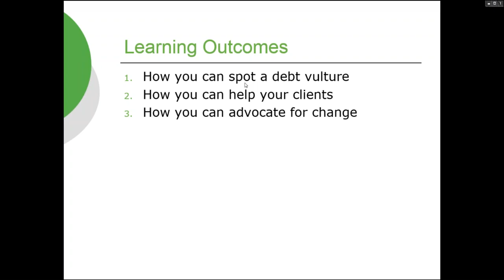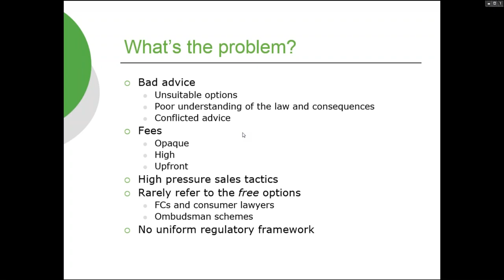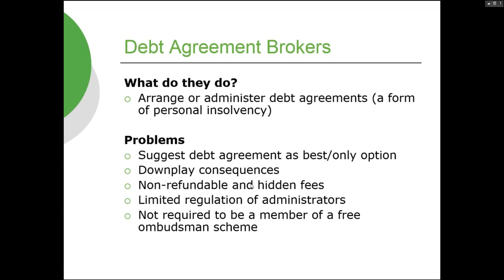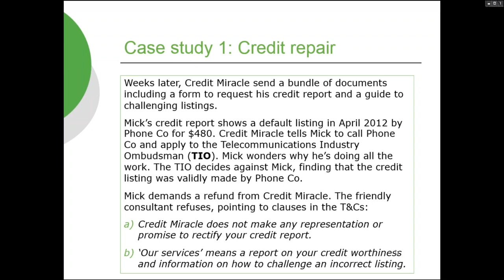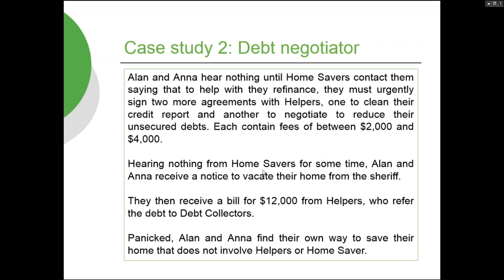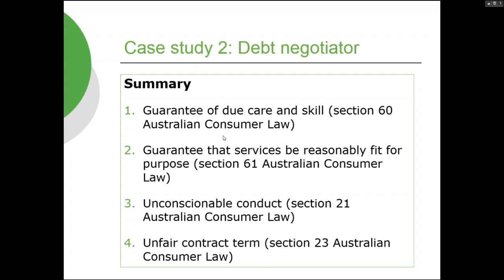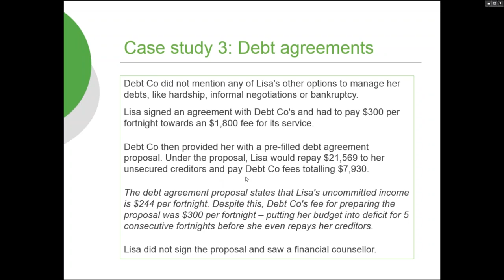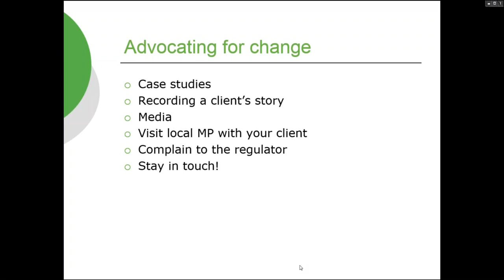Webinar: Debt vultures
'Debt vultures’ are firms that promise to help consumers in financial hardship or with listings of payment defaults on their credit reports, but ASIC has shown that these firms often rely on high pressure selling techniques, one-size-fits-all products being offered despite their unsuitability, and poor disclosure of high fees.

Community Legal Centres and Financial Counsellors have been cleaning up the messes of debt vultures for years with regular complaints from our clients who were expecting financial help, but were instead taken advantage of.

In this webinar, Cat Newton and Lachlan Edwards (Consumer Action) discuss how we can assist clients to get refunds when the service claimed simply has not been delivered, and provide them with real help.